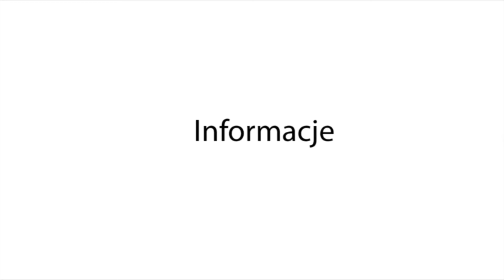Gorlice112 - Stróżówka, gm. Gorlice: potrącenie, którego nie było!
We czwartek, 1 lutego br. około godziny 17:30 na drodze wojewódzkiej nr 977 w miejscowości Stróżówka (gmina Gorlice) doszło do nietypowego zajścia. Według początkowych informacji, nieopodal cmentarza wojennego, doszło do kolizji dwóch pojazdów podczas omijania pieszego, który przewrócił się na jezdnię.

- Około dwudziestu minut po godzinie 17 otrzymaliśmy zgłoszenie o kolizji drogowej w miejscowości Stróżówka - mówi asp. sztab. Grzegorz Szczepanek, rzecznik prasowy Komendy Powiatowej Policji w Gorlicach. - Przybyli na miejsce policjanci, zastali dwóch uczestników tejże kolizji czyli dwóch kierowców samochodów, które się zderzyły. Podczas rozpytania dowiedzieli się, że kierująca VW (mieszkanka gminy Moszczenica) jadąc od strony Gorlic jechała za pewnym samochodem. Kiedy ten samochód omijał pieszego poruszającego się poboczem w pewnym momencie ten pieszy upadł. Gdy zauważyła go na jezdni, chcąc ominąć go, skręciła w lewo na przeciwległy pas ruchu gdzie doszło do czołowo-bocznego zderzenia z jadącym z przeciwka samochodem marki Suzuki. Na szczęście nikomu z osób biorących udział w tym zdarzeniu nic się nie stało. Oboje kierujący byli trzeźwi. Natomiast sam pieszy, którego obecność wskazywała uczestniczka tego zdarzenia drogowego oddalił się z miejsca kolizji. Na miejscu był patrol ruchu drogowego, który obsługiwał to zdarzenie. Ponadto skierowano tam drugi patrol - prewencji, który w rejonie tego zdarzenia oraz okolicy sprawdzał pobliskie drogi, również pola, chcąc uprawdopodobnić czy rzeczywiście nie doszło do potrącenia pieszego, ponieważ taka była relacja tejże pani. Niestety, żadnego pieszego tam nie zastaliśmy, dlatego policjanci zakończyli tą kolizję na miejscu, nakładając na kierującą VW mandat karny.